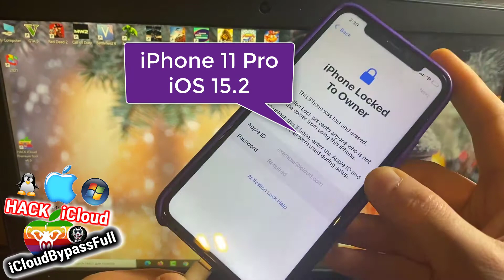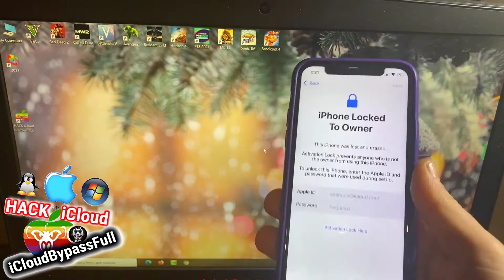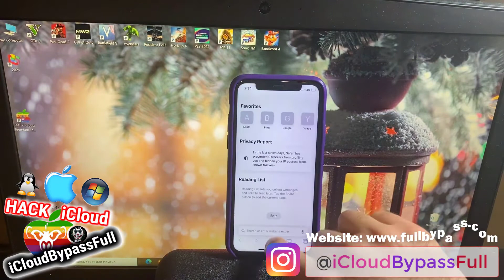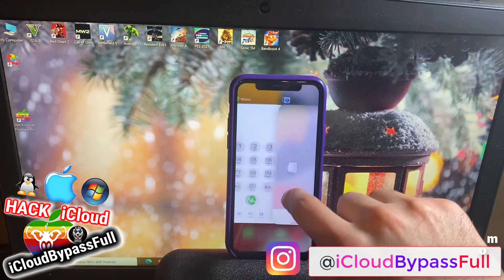How To Unlock iCloud Lock 2022 iPhone 11 Pro Locked To Owner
Hello friends. As you knew now you can Bypass iCloud Activation Lock with Checkra1n Jailbreak, but the problem is that it is only for Mac OS and after Checkra1n Bypass the iPhone or iPad can not make Calls and Use Aplle services. Here is a new method for iCloud Locked devices. It is way better than CHECKRA1N Free Bypass. So we suggest you our HACK iCloud Premium Tool v6.0 (supported on Windows/Mac/Linux) which can fully Bypass the iCloud Activation Lock and make your iCloud Locked iPhone or iPad fully working again with also Calls and all other Apple services!!!

►The HACK iCloud Premium Tool v6.0 Supported on:

* Any iOS - 7.x, 8.x, 9.x, 10.x, 11.x, 12.x, 13.x, 14.x, 15.x ✅

► In this video we demonstrate How to Unlock the New iOS 15.2 iCloud Lock and Bypass iPhone 11 Pro Activation Lock to make it's all functions work again with also Calls and all other Apple services, but you can still use our tool to Remove iCloud Activation Lock form any other supported idevices!

iPhone 11 Pro Locked To Owner Unlock iCloud 2022

Unlock iPhone 11 Pro iCloud Bypass iOS 15.2 Activation Lock 2022

How to Unlock iPhone 11 Pro iCloud Bypass Activation Lock Removal 2022

Unlock iPhone 11 Pro iCloud Locked to Owner iOS 15.2 Bypass 2022

iOS 15.1 Sim Card Fix after Bypass iCloud Unlock Untethered 2022

iOS 15.2 iCloud Unlock Fix Sim Card after Bypass Activation Lock 2022

iPad Activation Lock Removal iCloud Unlock iOS 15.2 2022

How to Unlock iCloud on iOS 15.2 BYPASS Activation Lock 2022

Unlock iOS 15.2 iCloud Lock and Bypass iPhone Activation Lock 2022

iPad Activation Lock Removal iOS 15.2 iCloud Unlock 2022

How to get past Activation lock on iPhone 11 Pro iCloud Unlock 2022